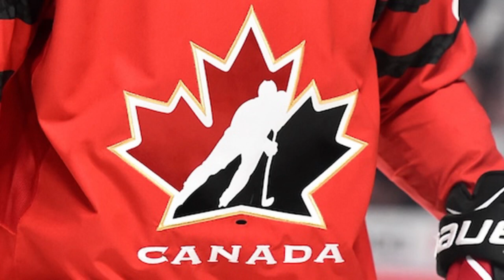Team Canada goal horn 2022-2023